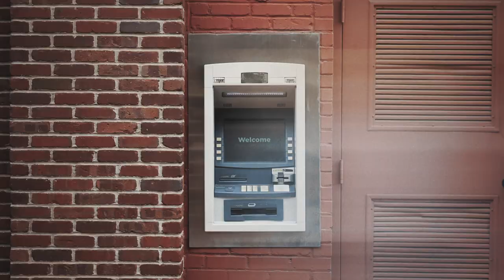Interactive Drive-Thru Banking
Fidelity Bank Interactive Banking Machines connect you via screen with a live interactive banker to assist with conducting transactions from the comfort of your car. No more tubes and containers. Any transactions that you can currently do through a traditional drive-thru can be handled quickly and efficiently with Interactive Banking. Interactive Banking Machines can also be used as ATMs 24-hours-a-day. Personal or self-service, it’s your choice.